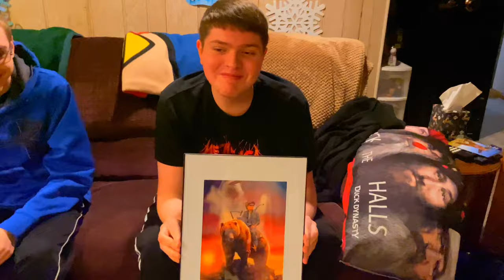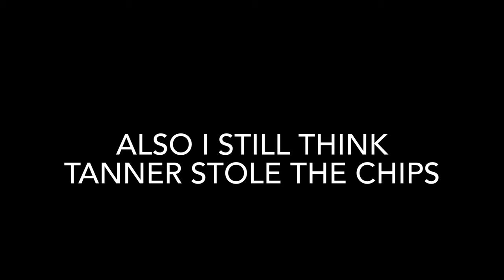We Had a Sleepover